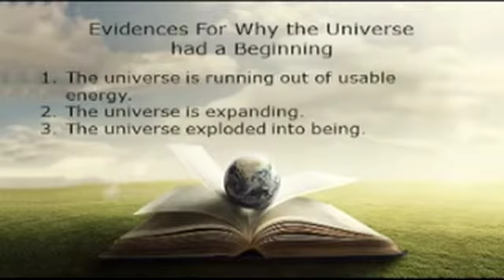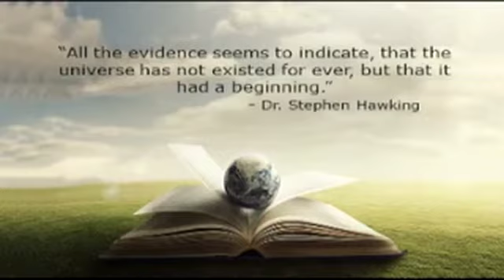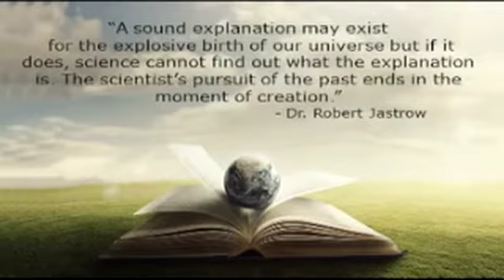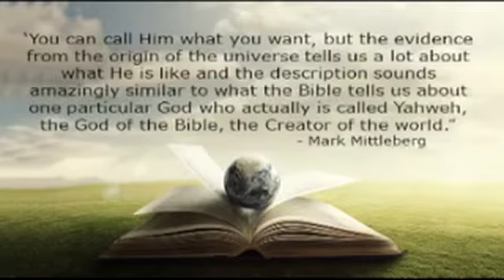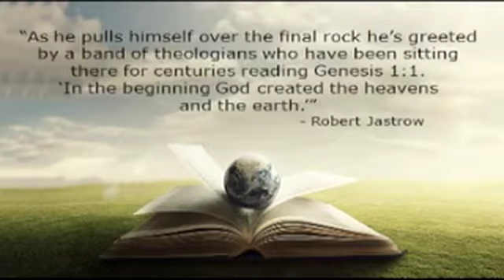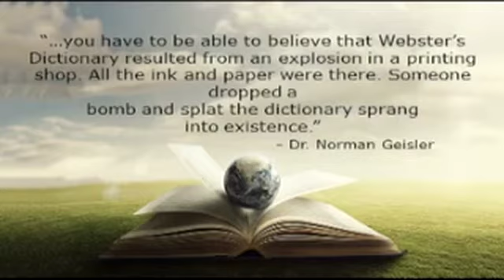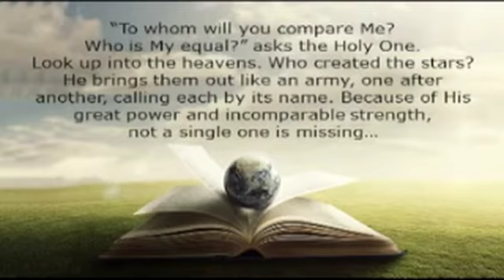Why Believe in God Part 1 | Dr. Henry Schorr | January 5, 2014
This is the second sermon in the Why Believe series, “Why Believe in God?” Many have been exposed to a lot of reasons not to believe in God. This sermon introduces us to two compelling reasons to believe in the God of the Bible and the Christian faith.